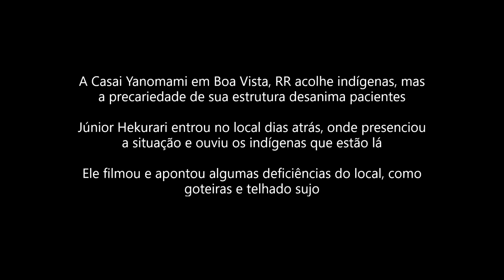Júnior Hekurari na Casai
O  presidente do Conselho Distrital de Saúde Indígena Yanomami e Ye’kuana (Condisi-YY), Júnior Hekurari Yanomami entrou dias atrás na Casai Yanomami, em Boa Vista (RR) e mostrou a precariedade do local que está abrigando os indígenas que estão na capital para tratamento médico ou acompanhar quem está necessitando deles.